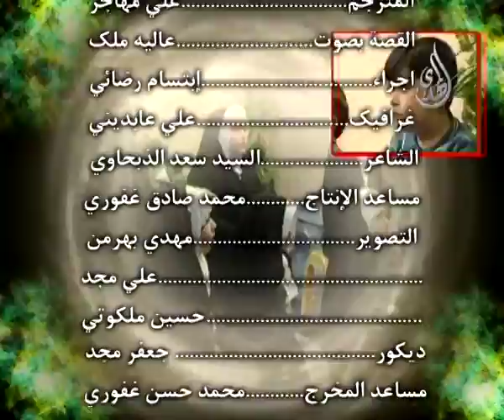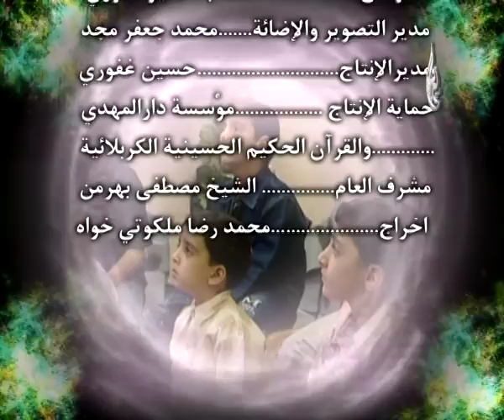رياحين الجنة - الرسول الأعظم - الحلقة - 7